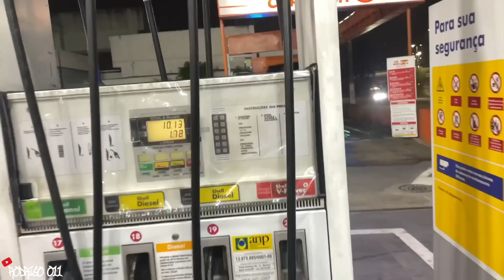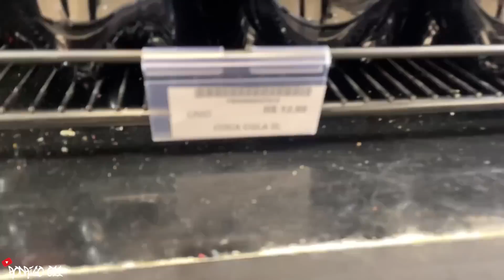TITAN 160 SEM RETROVISOR NO NOTURNO PART 2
RODRIGO 011 🙅🏼‍♂️
TITAN 160 SEM RETROVISOR ROLETANDO NA MADRUGADA
Valor do seguro da sua moto EM 1 MINUTO, com DESCONTO no link: 👇🏻
▸ MECÂNICO BOM E DE CONFIANÇA
- Piripake Motos - Rua Eucalípto, 454 - Jardim Ipe, Mauá - SP
COMANDO JET MOTOS 👇🏼
CONTATO PARA PARCERIAS E DIVULGAÇÕES 👇🏼
ASSISTA TAMBÉM 👇🏻😍

QUER ADESIVOS DO CANAL?     *GRATUITO*
Ponto de retirada OFICIAL : MIOJO MOTOS
Avenida São Paulo nº 1204 - Cidade São Jorge
( Divisa com Mauá - Santo André)
MEU INSTAGRAM: Rodrigo011yt

00:00​  ESTRALA O LIKE NO VIDEO 🙌🏼
1:30​ INSCREVA-SE, SEJA BEM-VINDO ❤️